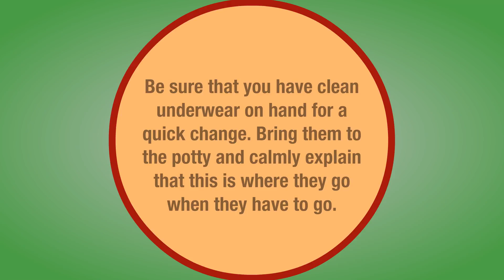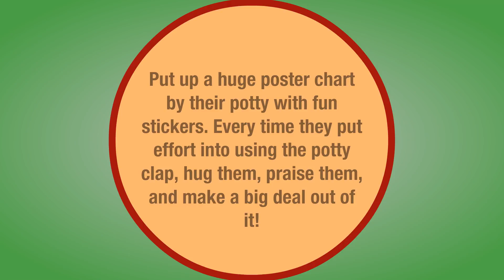3 Easy Tips to Start Potty Training in 3 Days Easiest Potty Training Start Potty Training Review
Find out the 3 Easy Tips to Start Potty Training in 3 Days for Your Child! Potty training was never so easy! These 3 fast and easy potty training tips will bring fastest results!